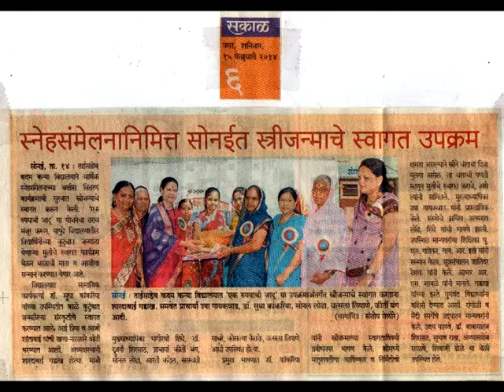save girl child dr sudha kankaria sonai one rupee tharav